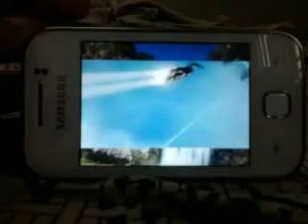HD Video Quality in Galaxy Y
This video is HD